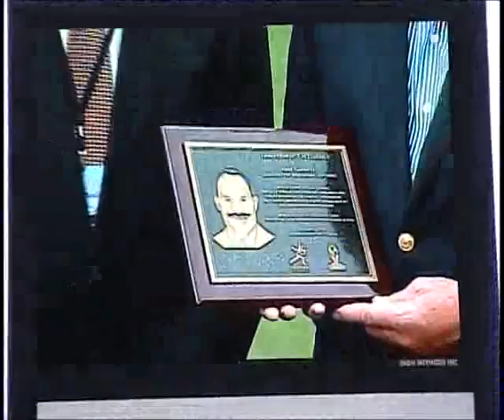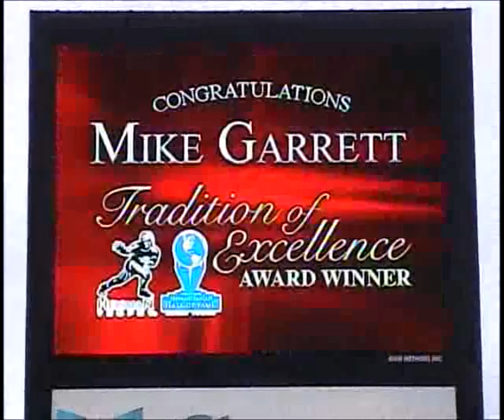Mike Garrett USC Athletic Director...2008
Mike Garrett